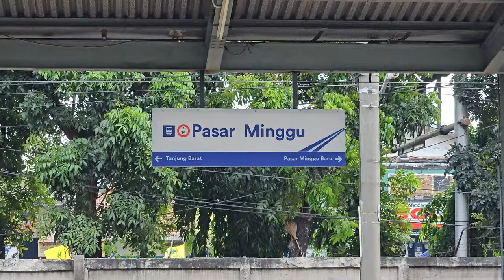[4K] Stasiun Pasar Minggu: Kompilasi KRL JR 205 Marchen, TM 6000, TM 7000 | Commuter Line Lin Bogor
Kompilasi KRL Commuter Line Lin Bogor: JR 205 Rheostatik, JR 205 VVVF, JR 205 Marchen Face (fairy face), Tokyo Metro 6000 VVVF, Tokyo Metro 7000 Chopper di Stasiun Pasar Minggu.